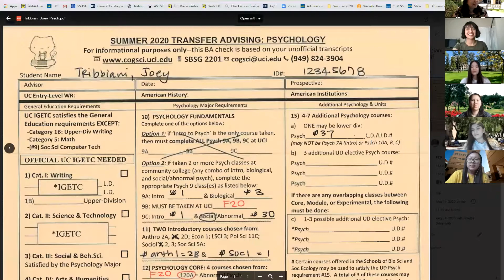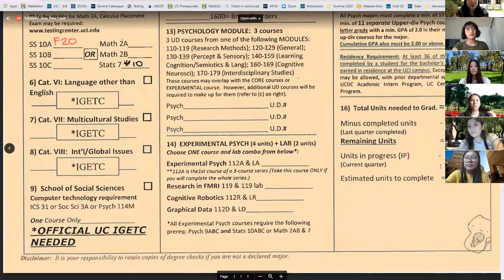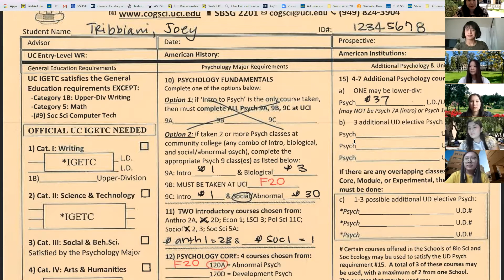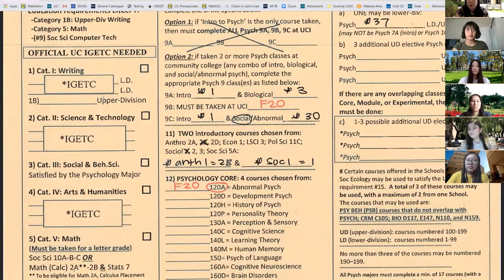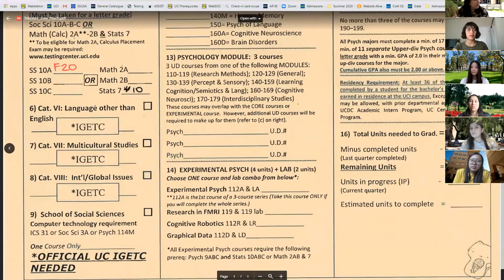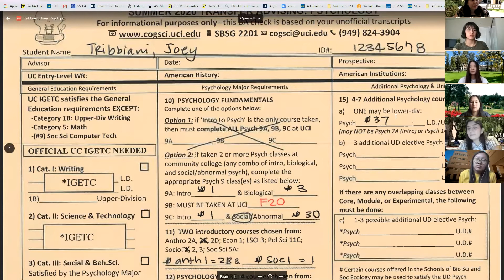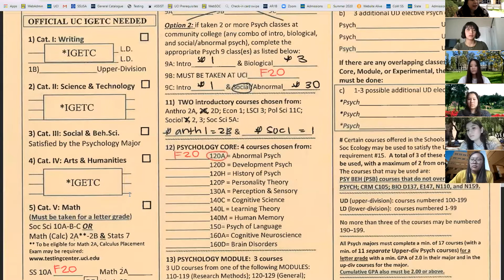Transfer Student Panel and Q+A - Psychology BA (Department of Cognitive Sciences)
A panel and Q+A session for Fall 2020 transfer students for BA Psychology majors (Department of Cognitive Sciences in the School of Social Sciences). Our Peer Academic Advisors (PAA) briefly went over major requirements and shared their experiences with remote learning, adjusting to UCI as a transfer student, how to make the most of being a UCI student by getting involved on campus and much more!

Zoom session from August 21, 2020